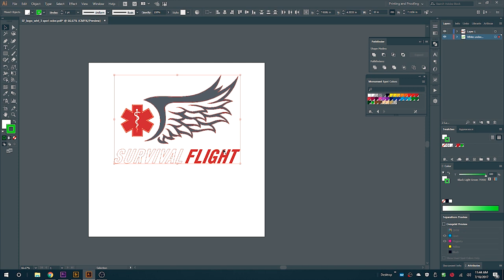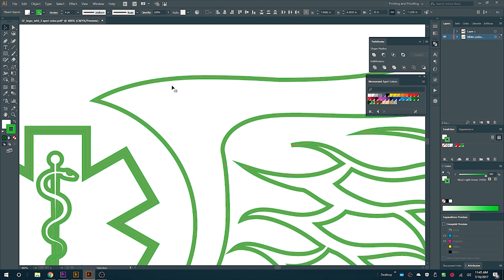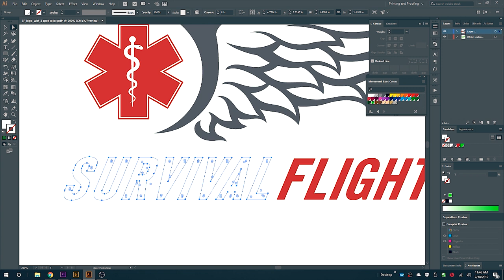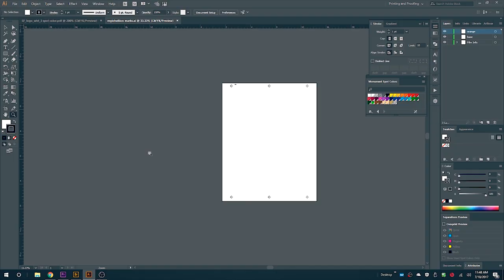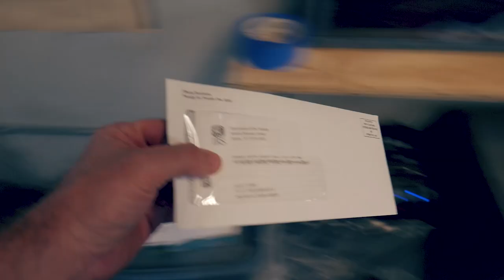How to Screen Print: Choke an Underbase for Silk Screen Printing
In todays vlog I show you How to Choke an Underbase for Silk Screen Printing, I tackle a few errands, and I live that Screen Print Shop Owner Life.

"silk screen printing" "silk screen printing vlog" "silk screen print" "silkscreen"  "silkscreening" "screen print"  "silk" "screen" "print" "t shirt print" "tee shirt print" "the print life" "monument limited" "cam earven" "Howto" "Do It Yourself (Hobby)" "screen printing" "screenprint" "cheap "shirts" "shirt" "t-shirt" "garments" "Clothing (Industry)" "Diy" "Printed T-shirt" "ink"